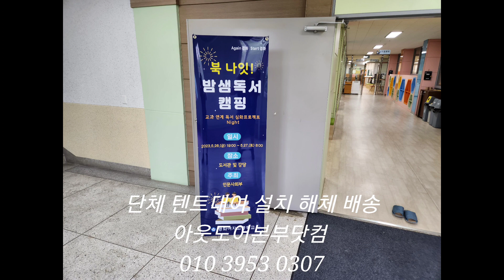단체 텐트대여 설치 하는 아웃도어본부 입니다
새 텐트 폴폴 텐트대여 하는곳 아웃도어본부

캠핑용품 텐트 대여 아웃도어본부

캠핑은 즐거운 취미이지만 캠핑용품을 구매하는데에는 비용이 많이 들어가기도 합니다. 그래서 캠핑용품을 대여하는 방법을 많이 이용하곤 합니다. 이번에는 대여를 이용해 캠핑을 즐길 수 있는 대표적인 대여업체인 아웃도어본부에 대해 알아보겠습니다.

 아웃도어본부에서 대여 가능한 캠핑용품은 무엇인가요?
아웃도어본부에서는 캠핑에 필요한 대부분의 용품을 대여해주고 있습니다. 대표적으로는 텐트, 침낭, 매트, 캠핑테이블, 캠핑의자, 가스렌지, 취사도구 등이 있습니다. 이 외에도 필요한 용품이 있다면 문의하시면 대여가 가능합니다.

 아웃도어본부에서 대여 가능한 텐트는 어떤 종류가 있나요?
아웃도어본부에서는 대여 가능한 텐트 종류가 다양합니다. 대표적으로는 2인용, 4인용, 6인용 등이 있으며, 사용 목적에 따라서도 다양한 종류의 텐트를 대여해주고 있습니다. 또한, 텐트의 종류마다 대여료가 다르기 때문에 사용 목적에 맞게 선택하시면 됩니다.

 아웃도어본부에서 대여 가능한 캠핑용품의 대여료는 어떻게 되나요?
아웃도어본부에서 대여 가능한 캠핑용품의 대여료는 대부분 일일 대여료로 책정됩니다. 대여기간이 길어질수록 대여료가 저렴해지는 경우도 있으니, 대여기간에 따라서 대여료를 확인하시는 것이 좋습니다. 또한, 대여용품에 따라서 대여료가 다르기 때문에 대여용품을 선택하실 때에는 대여료를 미리 확인하시는 것이 좋습니다.

 캠핑은 자연과 함께하는 즐거운 활동입니다. 하지만 캠핑용품을 구매하는 것은 많은 비용이 들어가기 때문에 대여를 이용하는 것이 좋습니다. 아웃도어본부에서는 다양한 캠핑용품을 대여해주고 있으며, 대여료도 저렴하게 책정되어 있습니다. 이번에는 아웃도어본부에 대해서 알아보았는데, 캠핑을 즐기시는 분들께는 꼭 추천드리고 싶은 대여업체입니다.

원하는 물품,요구를 거래 하고 있습니다. 로바 아웃도어본부닷컴
핸드메이드 아웃도어웨어 제작
등산장비,캠핑용품,자전거의류,
골프,여행용품 아웃도어 전문점
캠핑용품대여/등산용품대여

대구쉼,실내글램핑/실내야영장/파티룸/모임공간대여/펜션
홈페이지

상담은 카카오톡 아이디:
아웃도어본부 /문자 메시지 상담 가능

개인및 단체대여 전문,출장 설치 해체